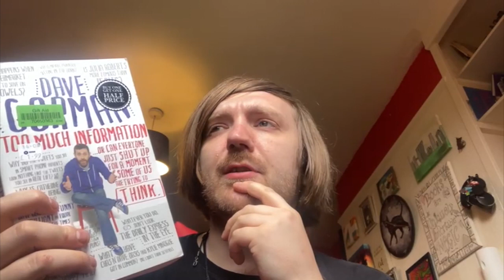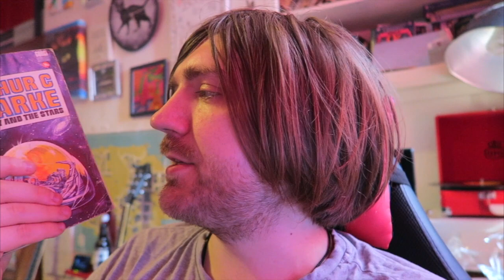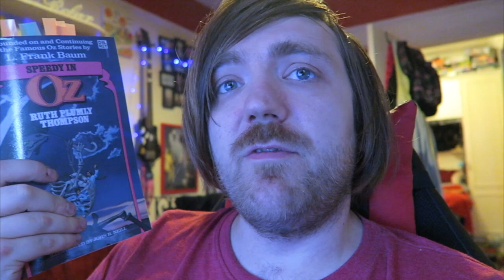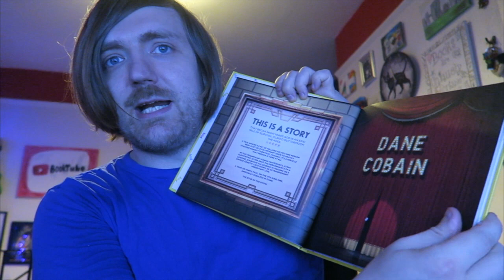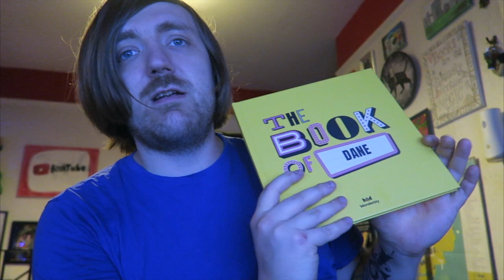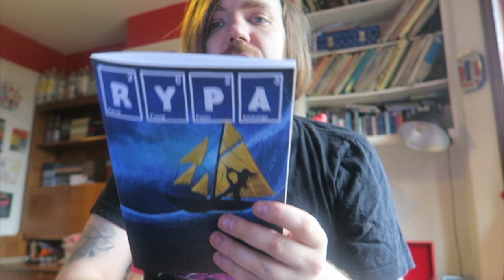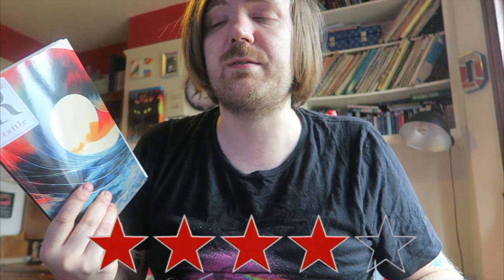June 2023 Reading Wrapup [11 BOOKS]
A quiet month because I was ill :(

BOOKS MENTIONED:
Dave Gorman - Too Much Information
Arthur C. Clarke - The Songs of Distant Earth
William Golding - Rites of Passage
Arthur C. Clarke - The City and the Stars
Ruth Plumly Thompson - Speedy in Oz
Arthur C. Clarke - Rendezvous with Rama
Wonderbly - The Book of Dane
Arthur C. Clarke - Prelude to Space
Rattle - The Rattle Young Poets Anthology
Rattle - Issue #80
Arthur C. Clarke - Imperial Earth